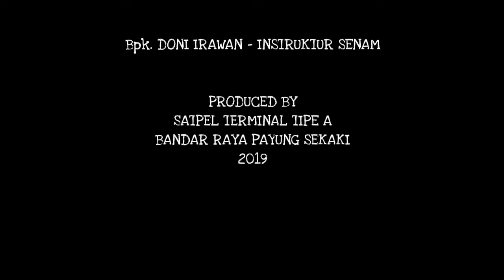Senam Pagi, Jum'at Berbagi dan Kepadatan Angkutan Nataru di Terminal BRPS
Kepadatan angkutan Nataru menjelang berakhirnya masa liburan sekolah di Terminal Tipe A Bandar Raya Payung Sekaki - Pekanbaru